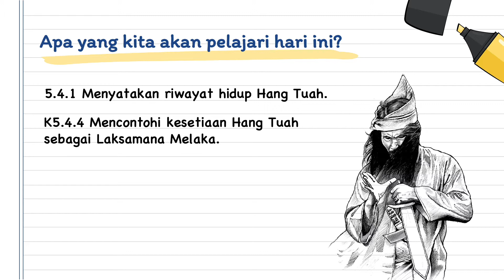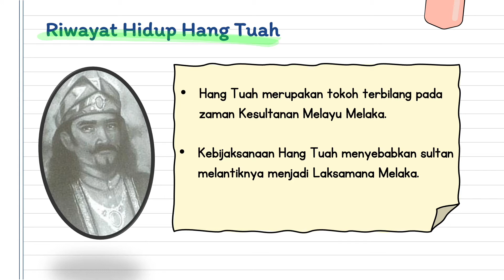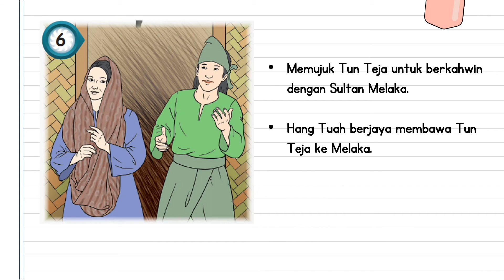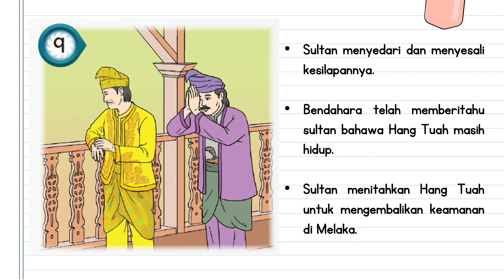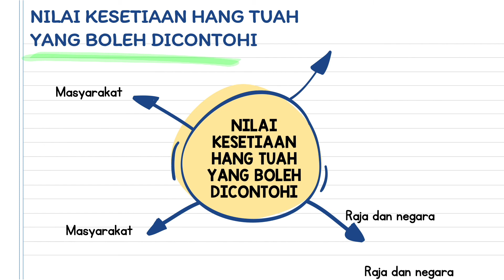SEJARAH TAHUN 4 | UNIT 11 - HANG TUAH LAKSAMANA TERBILANG (RIWAYAT HIDUP HANG TUAH)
Jom belajar Sejarah bersama Senseii Asyraf!

Minggu ini kita akan belajar:
🌊 Riwayat hidup Hang Tuah.